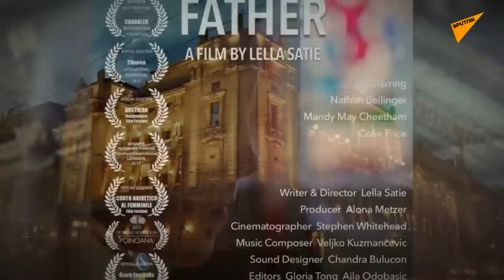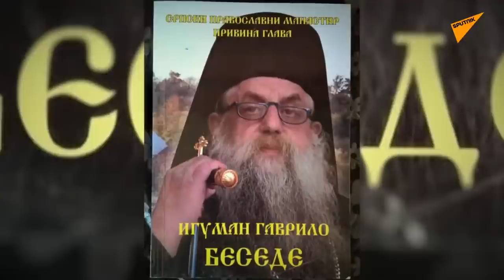Veljko Kuzmančević: Sloboda je moje nebo nad Avalom | Dok anđeli spavaju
*** Prvi put objavljeno 18. decembra 2021.

Gost emisije „Dok anđeli spavaju“ je kompozitor Veljko Kuzmančević, suprug proslavljene modne kreatorke Verice Rakočević.

Veljko Kuzmančević, između ostalog, svira violinu, kontrabas, klavir, gitaru, a njegova muzika izvedena je na više od 260 koncerata širom bivše Jugoslavije i u brojnim evropskim gradovima.

Prvu autorsku kompoziciju pod nazivom „24. mart“ napisao je 1999. godine, a izvedena je neposredno po završetku NATO agresije na SR Jugoslaviju. 2005. godine imao je samostalni autorski koncert sa orkestrom Kraljevski gudači Svetog Đorđa, sa kojim je tada započeo višegodišnju saradnju. Stalni je član Narodnog pozorišta u Beogradu.

Kuzmančević je oženjen modnom kreatorkom Vericom Rakočević, živi i stvara na Avali, a u emisiji „Dok anđeli spavaju“ govori, između ostalog, o svojoj umetnosti, braku, veri, ali i tome zašto je tišina, kako kaže, danas toliko važna.